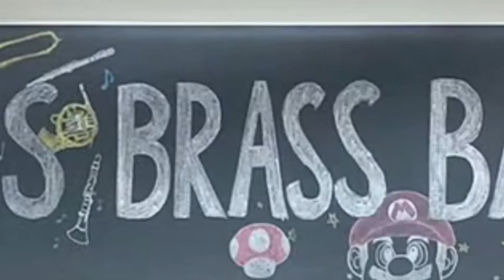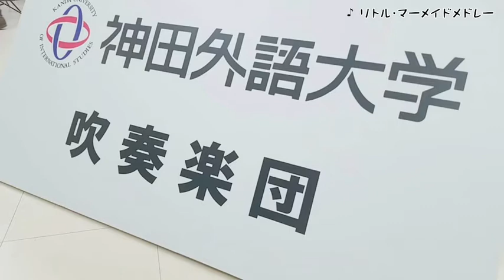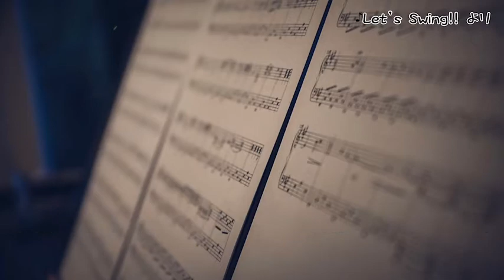2021浜風祭 吹奏楽団紹介動画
こんにちは！神田外語大学吹奏楽団です。
本日は2021年度浜風祭にて吹奏楽団を紹介する動画を公開します。
この動画は浜風祭委員会のHP、大学のHPを通して見ることも出来ます。

[訂正]
浜風祭の開催期間について訂正します。
動画では10月24日〜25日となっていますが
 、正確には10月23日〜24日です。
お間違えの無いようご注意下さい。